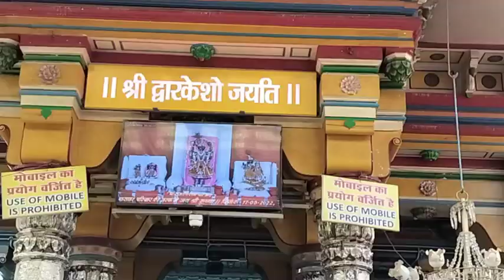Mathura ka Shri Dwarkadhish Temple